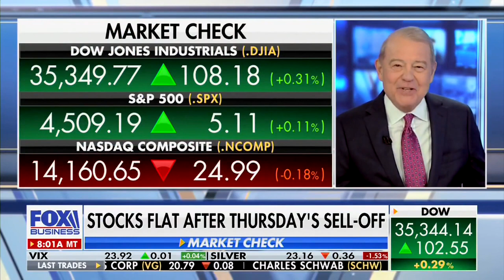David L. Bahnsen on FOX's VARNEY & Co. - Why Should I Invest in Stocks?